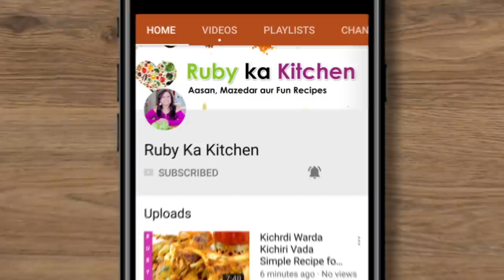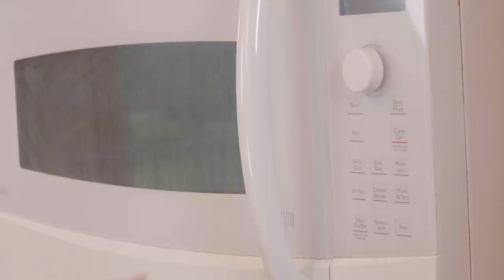Soft Homemade Pretzels Recipe in Urdu Hindi - RKK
Ye hai meri soft homemade pretzels ki recipe. Umeed hai aapko pasand ayegi! -

My Favorite New Summer Drink Recipe in Urdu Hindi - RKK